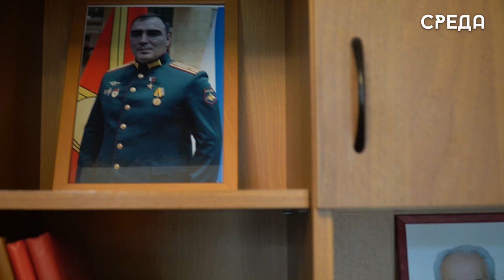Военный комиссар Каспийска в День памяти и скорби рассказал об участии каспийчан в ВОВ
Сегодня, 22 июня, в России отмечается День памяти и скорби - один из самых печальных дней в истории нашей страны. Именно в этот день фашисткая Германия без объявления войны напала на Советский Союз. Это произошло 82 года тому назад. Вероломное нападение в одночасье сплотило все национальности и народы нашей Великой страны в борьбе против фашисткой чумы. Защищали Отечество и дагестанцы, в том числе и каспийчане. Они отважно сражались на поле боя и помогали фронту.